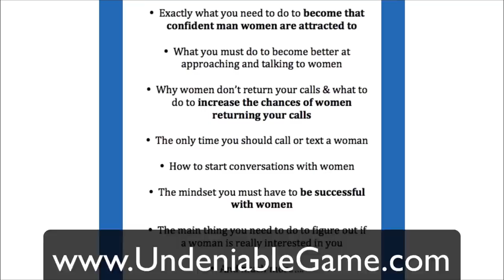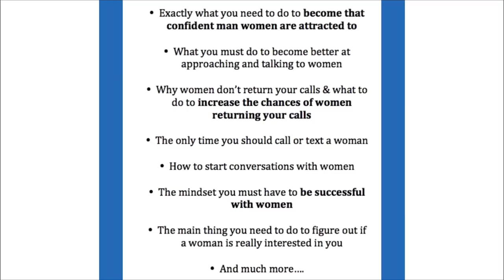The Way You Should Approach All Women